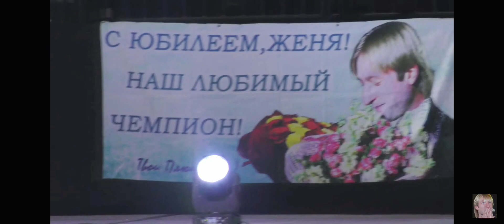Лебединое озеро, Алексадра Трусова и Марк Кондратюк!